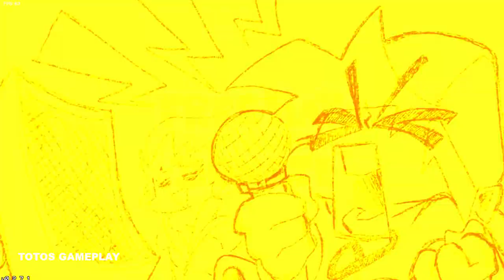Friday Night Funkin Week 4